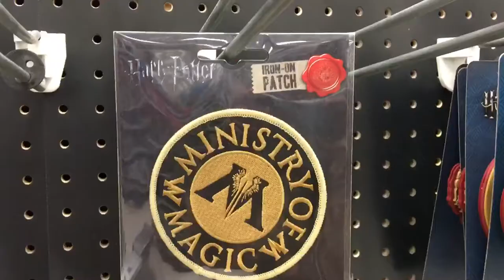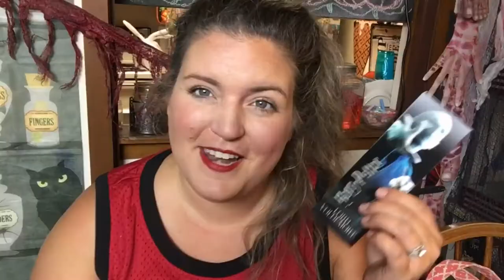WEEKLY VLOG! | UNBOXING HARRY POTTER MYSTERY WANDS, DUBLIN IRISH FESTIVAL, ZOOMBEZI BAY